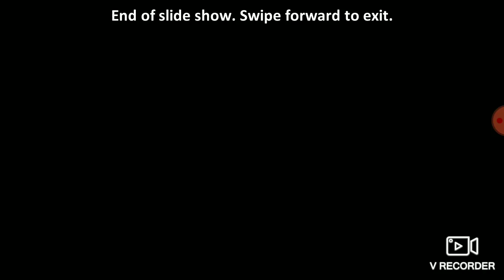ESIC UDC|| CPT|| FEEDBACK